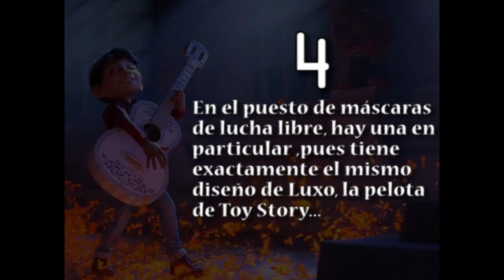Curiosidades que no notaste en "COCO" de Disney-Pixar (Aparece Buzz Light Year)